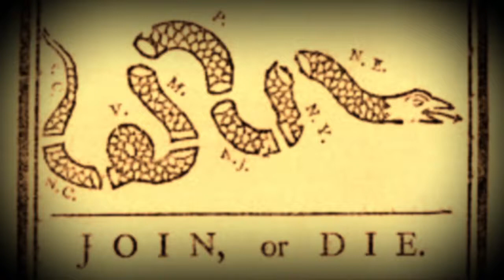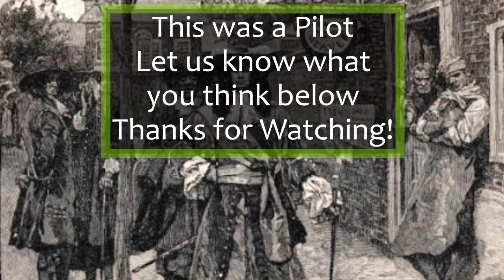"That Time New York Planned to Invade New Jersey " Minutemen Media Presents Blunt History-Pilot 3min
Blunt History (Pilot Episode)
Blunt History is:
Interesting rarely heard histories  in short video format. Geared for entertaining adults whom enjoy histories but only has time for the cliff notes. The goal is to quickly tell wild stories with mild humor.
*For viewers over 16  due to rough language.
NY Gov. Edmond Andros attempts to taxed the Colony of East Jersey believing it under his jurisdiction.